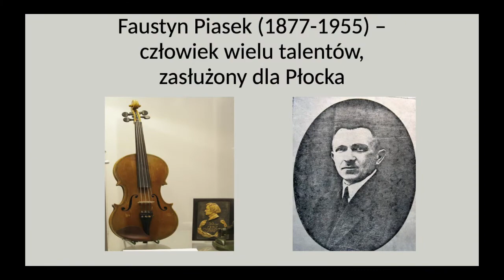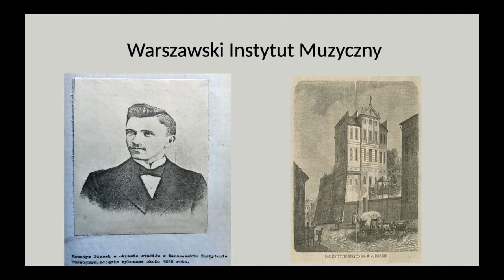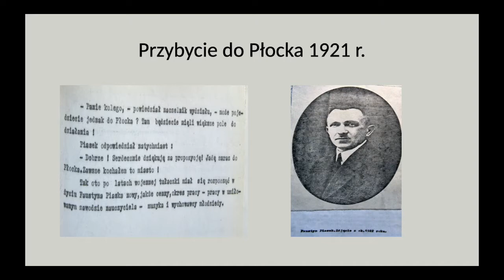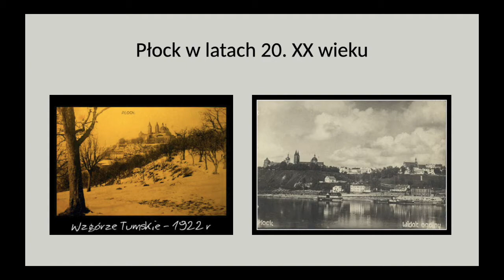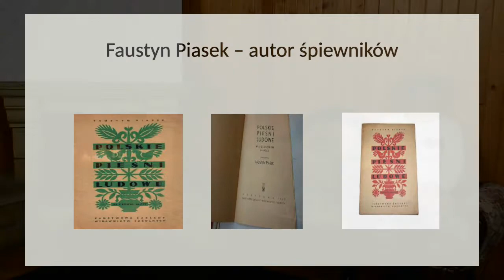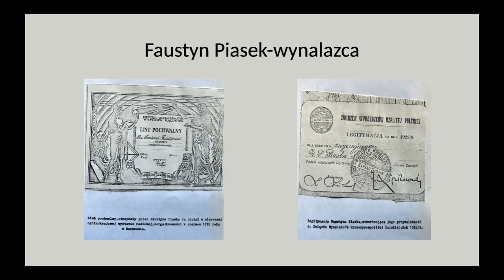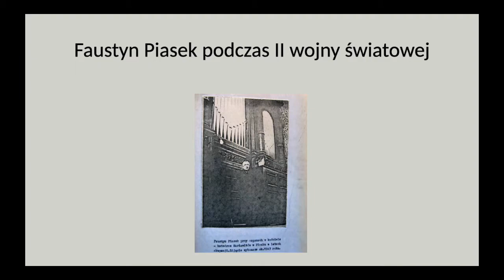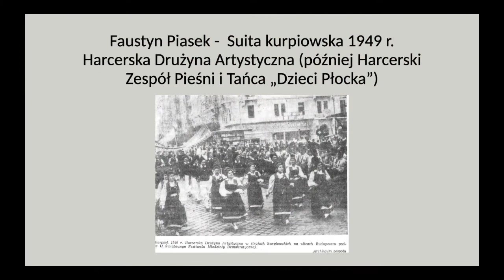Faustyn Piasek - Wykład Małgorzata Kwiatkowska.